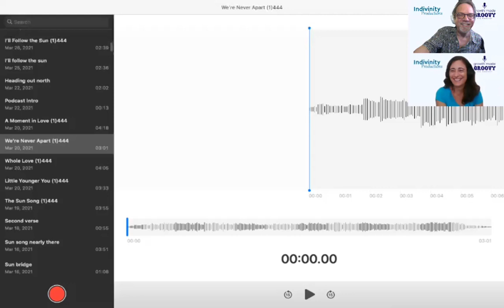GMG Podcast Episode 11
Join us as we discuss our song “We’re Never Apart” which really is about acceptance and connecting with our true selves and each other. Feel free to join the conversation with any comments or feedback you may have. For anyone interested in being on an episode, please message us and we’ll create with you! 🎙🌟🎧✨❣️🎶☀️🌏☮️☺️